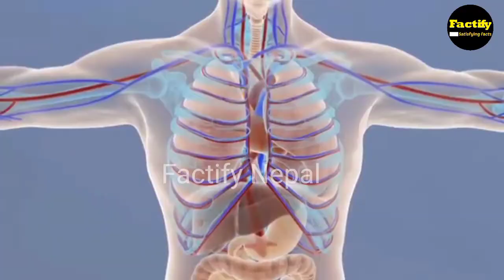महिनाको 1 Lakh कमाउने भिखारी || 5 Random Facts in Nepali || Factify Nepal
⚠️NOTE : ALL THE IMAGES/PICTURES SHOWN IN THE VIDEO BELONGS TO THE RESPECTED OWNERS AND NOT ME.. I AM NOT THE OWNER OF SOME PICTURES SHOWED IN THE VIDEO